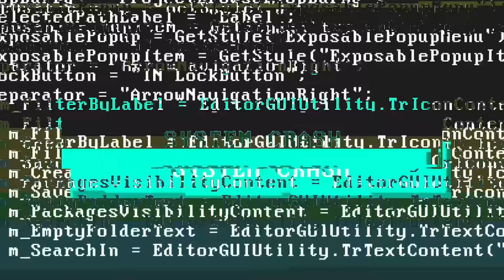മലയാളി😎 - "Naadan Vibe" - Ribin Richard Ft - ThirumaLi 💥💚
LAPTOP SPECS : PREDATOR HELIOS 300(2020VERSION)
EXTRA NORMAL MOUSE & INBUILT LAPTOP KEYBOARD(Not using gaming equipments)
Display size/resolution: 15.6-inch 1,920x1,080 144Hz
CPU : 2.6GHz Intel Core i7-9750H
Memory :16GB DDR4 SDRAM 2,667MHz
Graphics : 6GB Nvidia GeForce GTX 1660 Ti
Storage : 256GB NVMe PCIe SSD